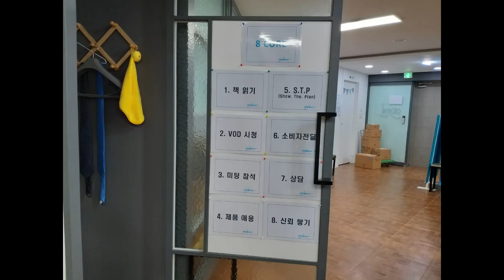Atomy Seo myeon Center Pictures